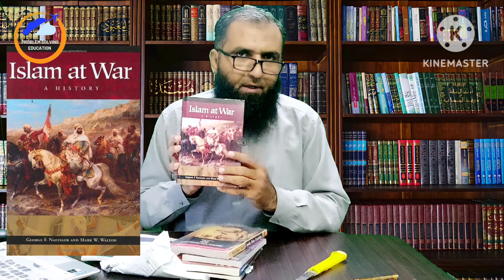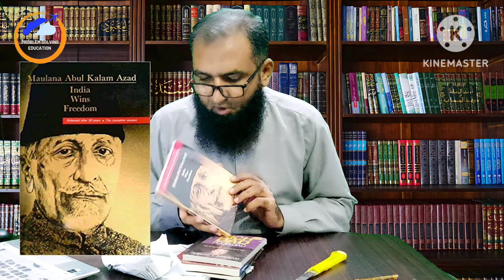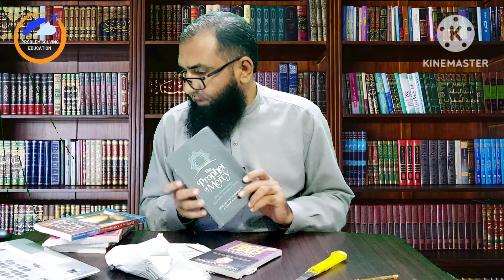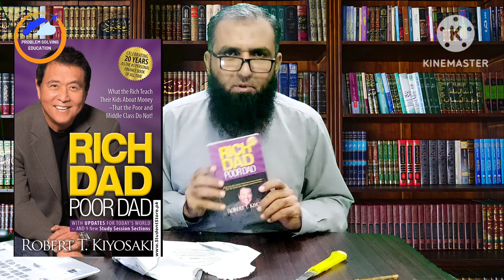Unboxing Books World Famous books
Unboxing of Books:
1.A Brief History of Time (From the Big Bang to Black Holes) by Stephen Hawking
2. A Short History of the World by Christopher Lascelles
3. The Prophet of Mercy (How Muhammad s.a.w Rose Above Enmity & Insult) by Muhammad Elshinawy & Omar Suleiman
4. India Wins Freedom by Maulana Abul Kalam Azad
5. Islam at War A History, Geprge F. Nafziger and Mark W. Walton
6. Rich Dad Poor Dad by Robert T. Kiyosaki
online ordered through One Dollar Shop, karachi based.